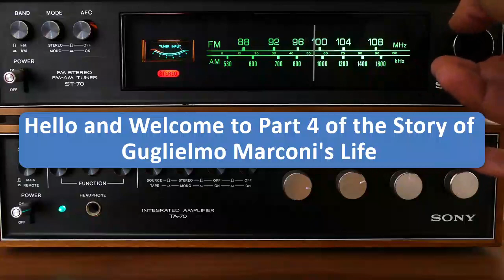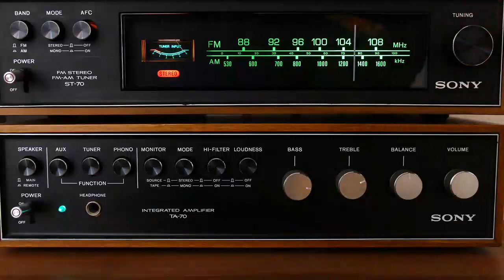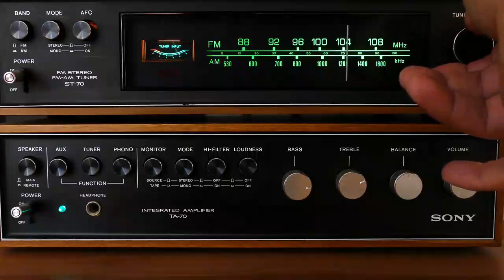Guglielmo Marconi - A Story of His Life - Part 4 - Nifty Narrated Stories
Today's video focuses on teaching the life story of Guglielmo Marconi. Thank you for listening to another session of Nifty Narrated Stories. Thank you for joining me today and I hope you all have a great day!

Information Source on Guglielmo Marconi's Life:

Wikipedia. “Guglielmo Marconi.” Wikipedia, 27 June 2023,